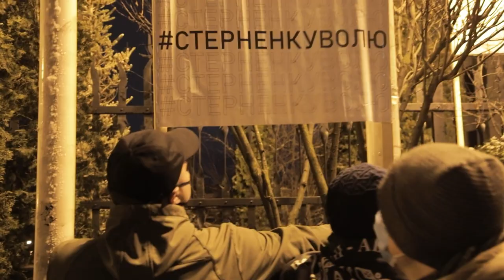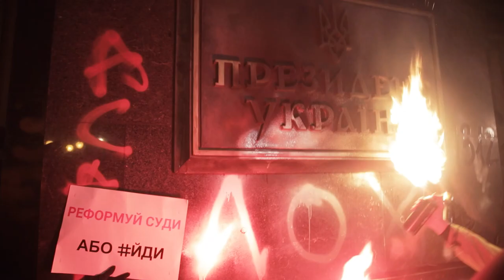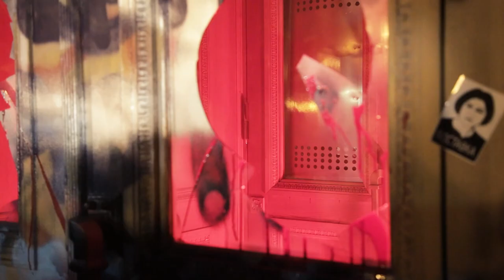На Банковій провели акцію "Не чуєш? Побачиш" на підтримку Стерненка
На Банковій провели акцію "Не чуєш? Побачиш" на підтримку активіста Сергія Стерненка.
Протестувальники запалили фаєри і кидали у бік будівлі Офісу Президента петарди, вимагаючи звільнити Стерненка, Антоненка та інших політв’язнів, накласти санкції на Андрія Портнова та відправити у відставку генпрокурорку Ірину Венидиктову й міністра внутрішніх справ Арсена Авакова.
У бік будівлі Офісу Президента кинули близько 100 петард та запустили салют.
Акцію активісти проводять у день народження Сергія Стерненка, якому 20 березня виповнюється 26 років.